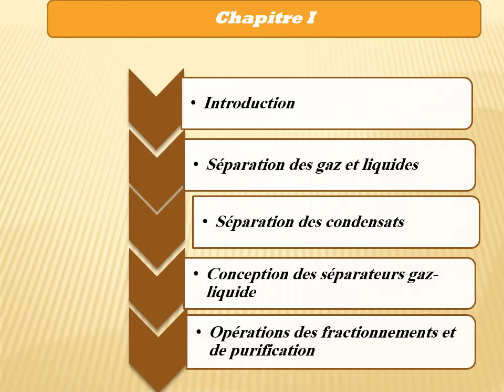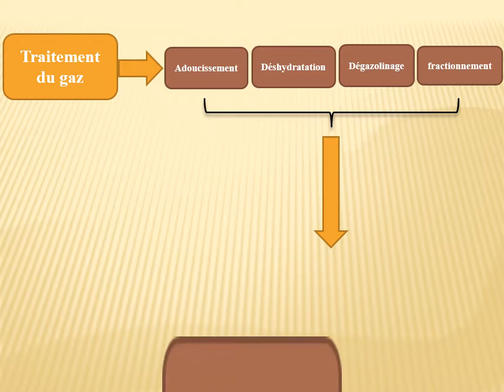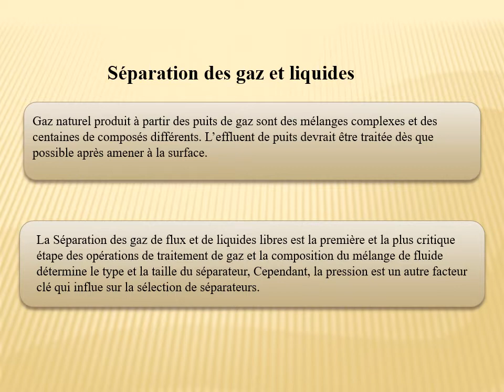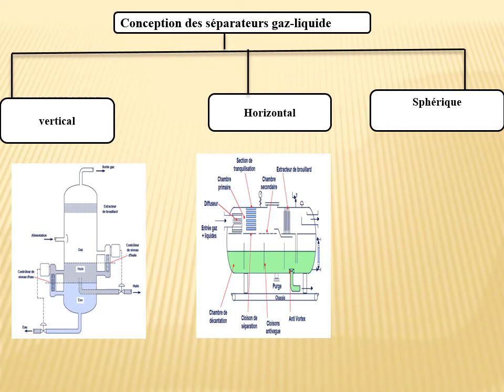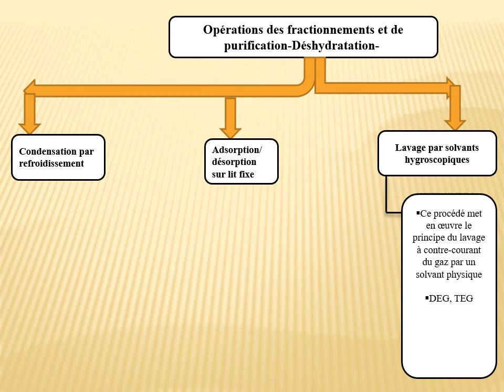Traitement du Gaz - Chapitre 01 - 01